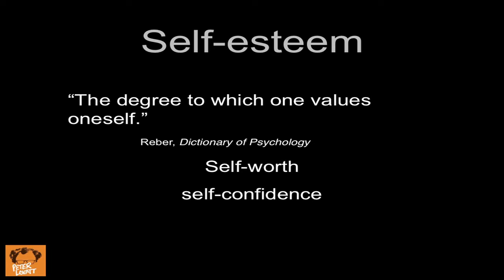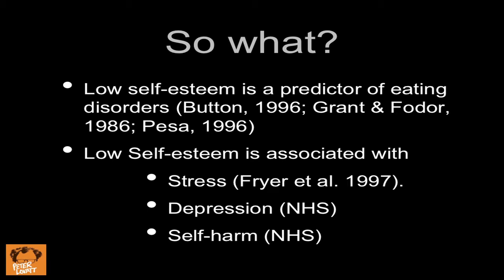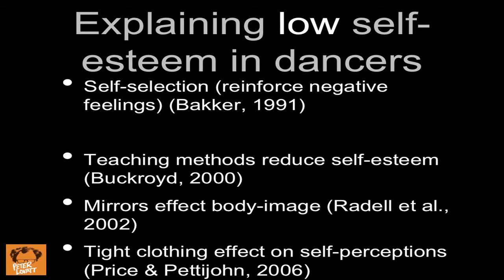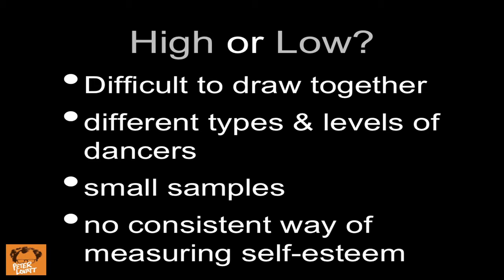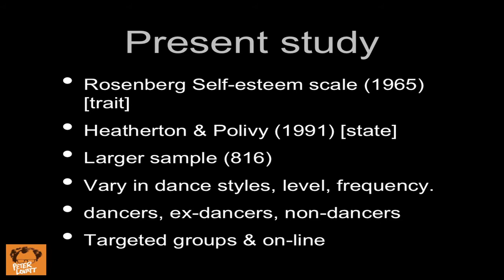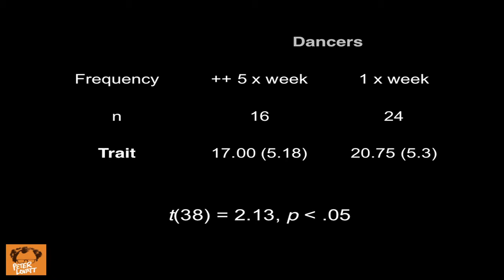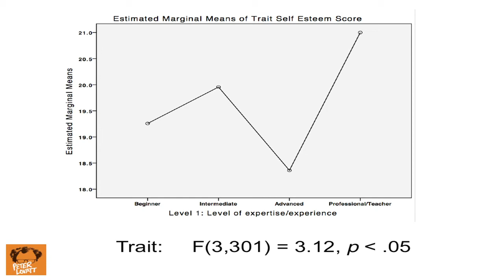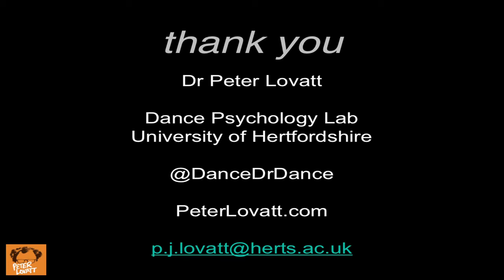Beyond the Body conference: Peter Lovatt on dancers self esteem